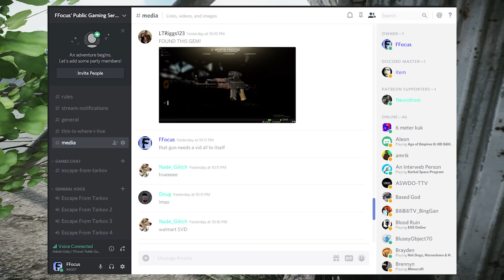Escape From Tarkov | LTRigg123's Stolen Walmart SVD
Just to clarify, the gun was posted by LTRiggs but the name of the
gun was given by Nade_Glitch. I recorded that section twice and
the second time I forgot to mention Nade. Don't hate me buddy.
Honest mistake but I know where you play in this video. Respect
to both of you!